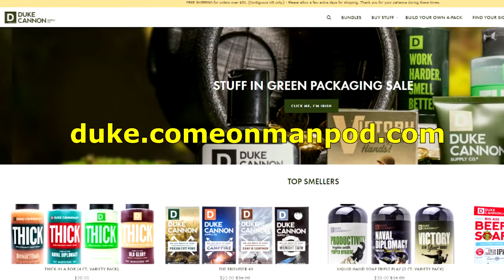Dating App Profile Picture Tips For Success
- In my recent discussion with Morgan May and 3% brother Luke about creating the ultimate dating profile, we had a really great discussion on the do's and don'ts of dating profile pictures.